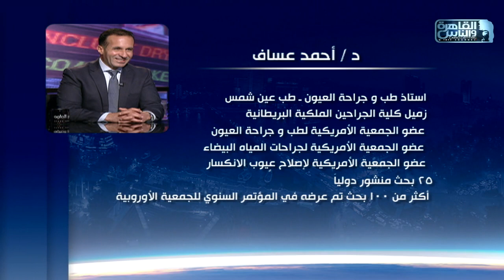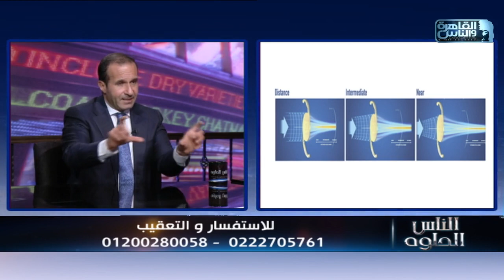الناس الحلوة| فنيات جراحات المياة البيضاء وما بعدها مع دكتور أحمد عساف